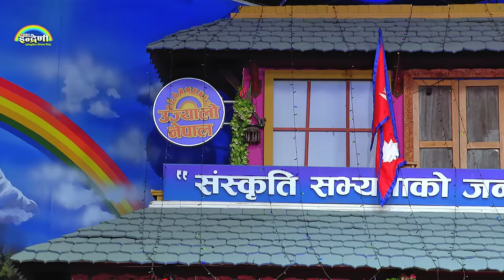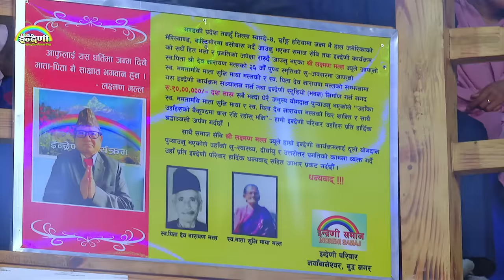मनमायाको कसैले पुरा गर्न नसकेको सपना मिलन लामाले पुरा गर्दै । जेठो बुढो मै हु भन्ने श्रीरामको दाबी ।